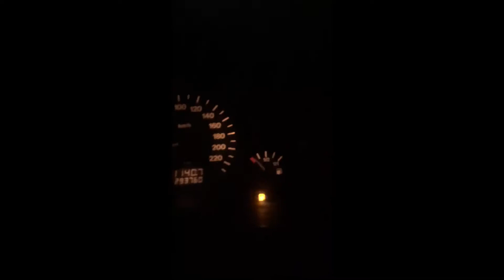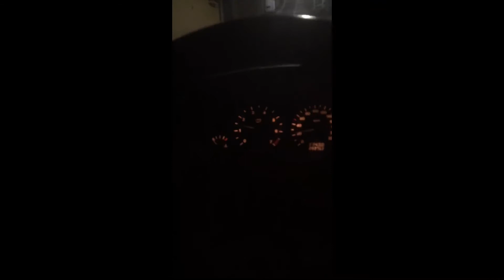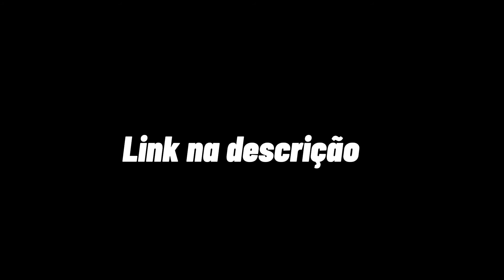ELES TÊM O MESMO MOTOR? - ASTRA, VECTRA, KADETT... - MOTOR GM FAMILIA II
Esse é um vídeo com uma pegada mais técnica. Nesse vídeo falo um pouco sobre os Motores GM Familia I e Familia II.

 Poucas pessoas sabem que esses motores foram utilizados em vários carros diferentes até mesmo de outras marcas.

 Acompanhe o vídeo e descubra um pouco mais sobre esses motores que até hoje fazem muito sucesso.

Chevrolet Kadett,
Chevrolet Celta,
Celta Turbo,
Celta 1.4,
Celta antigo,
Corsa,
Corsa wind,
Kadett consome,
Kadett barato,
Kadett usado,
Kadett 2020,
Kadett,
Kadett barato,
Kadett economico,
Kadett consumo,
Kadett peças,
Kadett manutenção,
Astra consumo,
Astra manutenção,
Astra 2.0,
Astra barato,
Vectra manutenção,
Vectra consumo,
Vectra 2.0,
Vectra barato,
Vectra motor,
Vectra revisão,
Meriva 1.8,
Meriva consumo,
Meriva manutenção,
Meriva barato,
Meriva revisão,
Zafira manutenção,
Zafira consumo,
Zafira revisão,
Zafira 2.0,
Zafira gasta muito,
Motor zafira,
Motor GM 2.0,
Motor GM familia 1,
Motor GM familia 2,
Motor GM 1.8,
Motores GM Revisão,